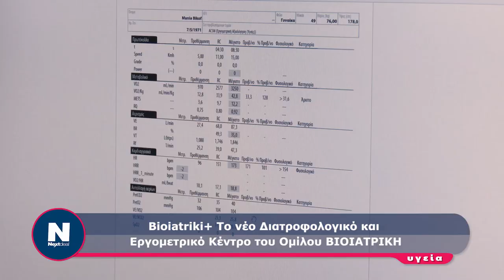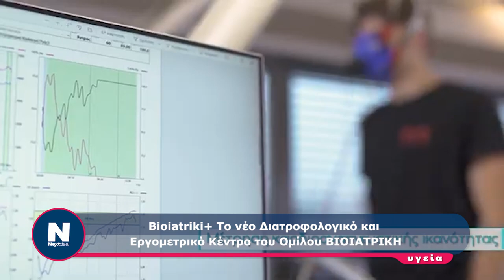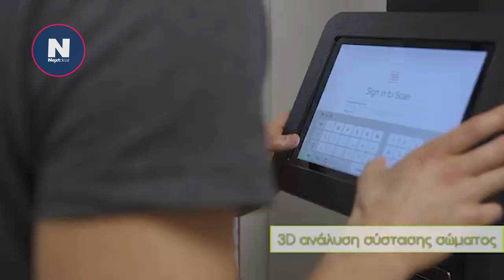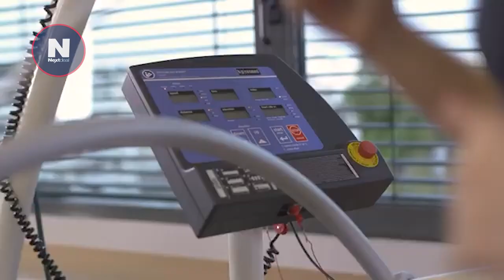Bioiatriki+ Το νέο Διατροφολογικό και Εργομετρικό Κέντρο του Ομίλου ΒΙΟΙΑΤΡΙΚΗ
Ο Όμιλος ΒΙΟΙΑΤΡΙΚΗ αναβάθμισε τις υπηρεσίες του προς την κατεύθυνση της βέλτιστης
ποιότητας ζωής και της ολιστικής προσέγγισης της Υγείας, δημιουργώντας ένα νέο
Διατροφολογικό και Εργομετρικό Κέντρο, το Bioiatriki+.
Ο επιστημονικός υπεύθυνος του Bioiatriki+, Ιωάννης Αρναούτης MSc, Ph.D,
(εργοφυσιολόγος, διδάκτωρ του Τμήματος Διατροφής στο Χαροκόπειο Πανεπιστήμιο), σε
συνέντευξη του στην κάμερα του NEXTDEAL μας ενημερώνει μεταξύ άλλων για τις
υπηρεσίες που παρέχονται, σε ποιους απευθύνεται το Κέντρο και πως τους βοηθά, τον
τεχνολογικό εξοπλισμό που διαθέτει, καθώς επίσης και πως μπορούν να εξυπηρετηθούν οι
ασφαλισμένοι των ασφαλιστικών εταιρειών.